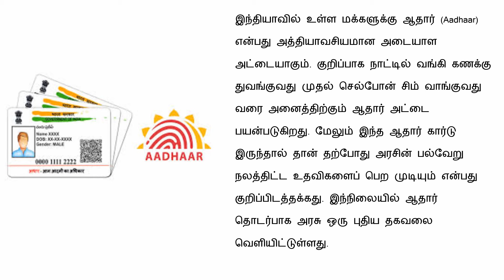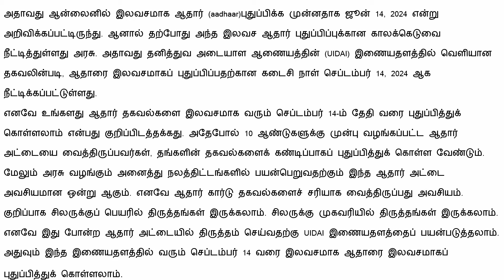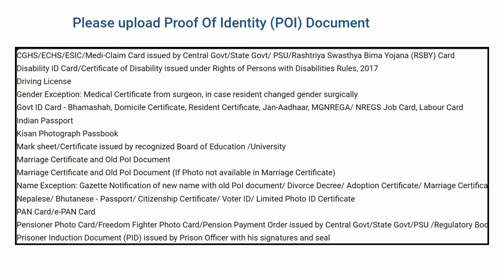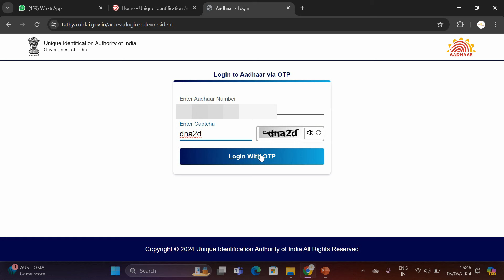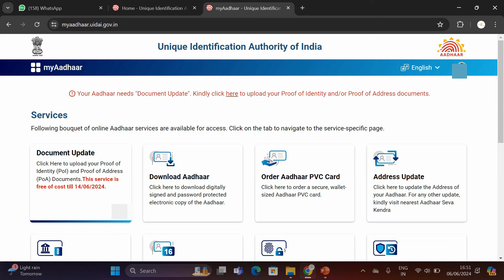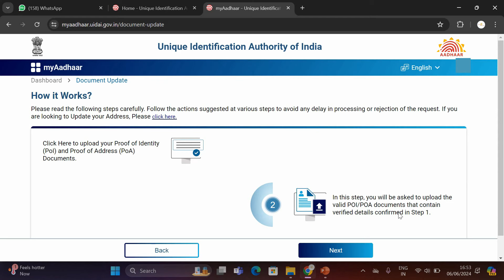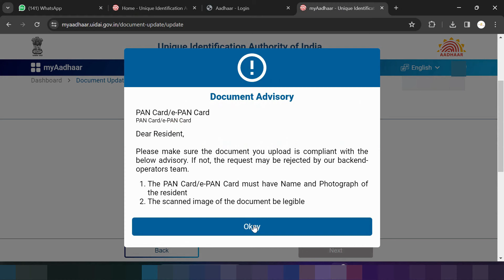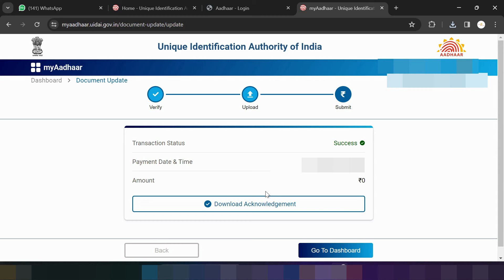ஆதார் அட்டைக்கு இறுதி நேரத்தில் வந்த மகிழ்ச்சி செய்தி| Aadhaar card latest News